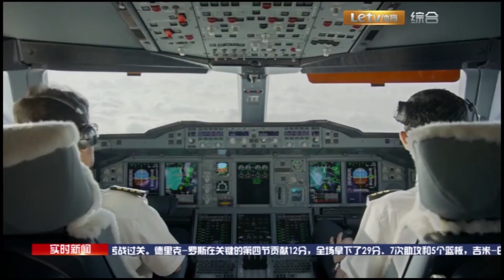【Wingsuit Flying】Iron Man is not just a dream any more Flying with biggest Plane in the world